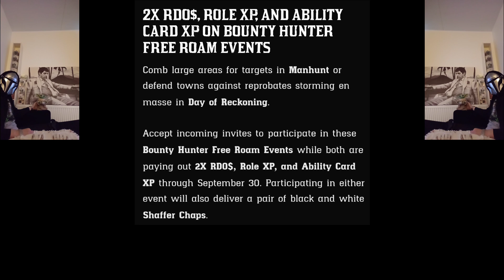📑2024.September.2?📑🔎Madam Nazar🔍📋Weekly collection📋💸 Veterans 💸 + 🤠Weekly update🤠 & 💯Discounts💯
📑2024.September.29📑
🔎Madam Nazar🔍
📋Weekly collection📋
💸 Veterans 💸
+ 🤠Weekly update🤠
& 💯Discounts💯

Veterans
Gamblers choice collection.
Red Dead Redemption 2 Online
Gold Panners Dream collection

Hairdresers_set_collection_location_today
Hairdressers_set_Collection collection = 70dollar.